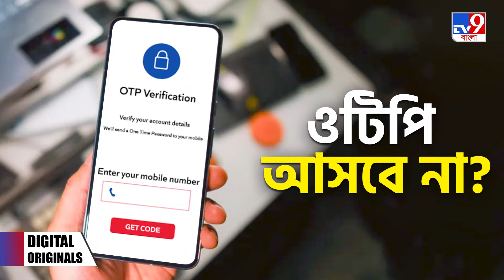Indian Railways, OTP: ট্রেনের টিকিট বুকিং থেকে মোবাইলের OTP এর নয়া নিয়ম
Indian Railways, OTP: ভারতীয় রেলওয়ের তরফে অগ্রিম টিকিট বুকিং নিয়ে বড় ঘোষণা করা হয়েছে। এবার থেকে আর ১২০ দিন বা তিন মাস আগে থেকে নয়,

Breaking The News
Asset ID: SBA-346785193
Fewer Details
Type: Music
BPM: 156
Duration: 01:42
Artist Full Names: Boris Skalsky
Publisher: None
Pro: BMI
Publisher PRO: None